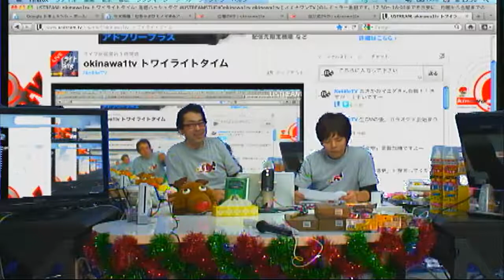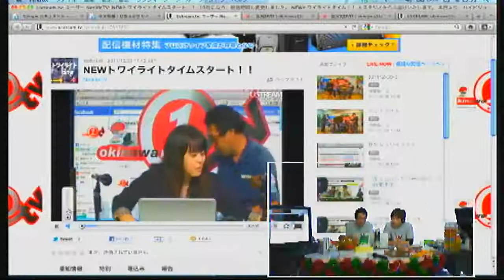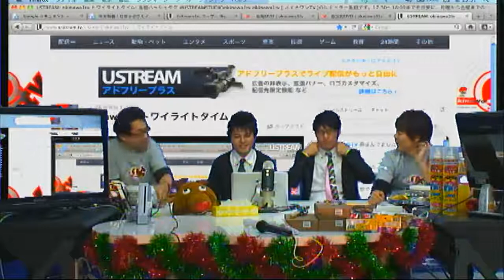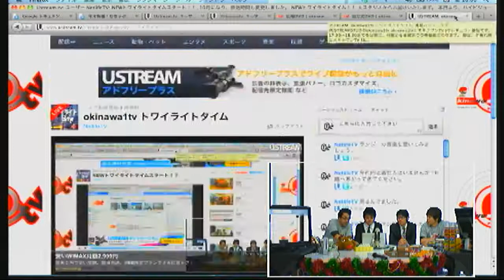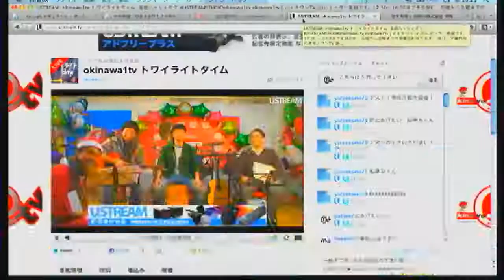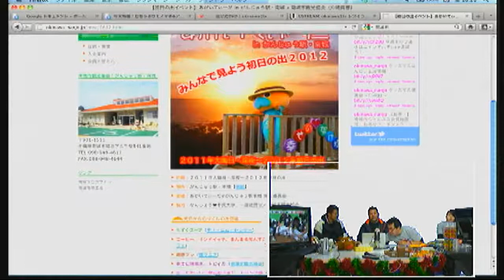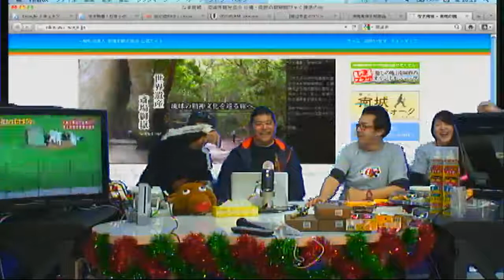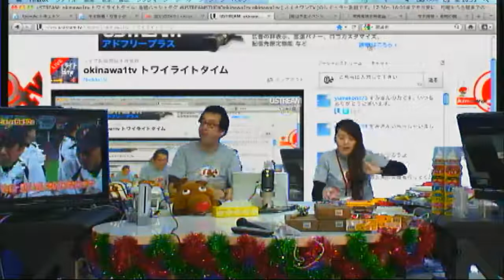1tv年末特番「ぶち抜き・昼からトワイライト」第4部（15：30～16：30）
皆様、こんにちは。1tvの大槻です。

今年7月に発足した1tvの1年を振り返りながら、楽しく愉快な番組をお届けします。さらに、当社の那覇新都心のこのDNビル7階に、今日イベントフロアが開設されます。その記念イベント「遅れてきたサンタクロース」も同時中継でお届けいたします。
では、夕方6時半までダダ漏れ放送をお付き合いください。

2011.10のオキナワ1tvの主な出来事
・大スタジオ工事
・facebookページ運用開始
・大きな輪番組スタート
・1tv100日誕生祭（8日）

7Fイベントフロア記念公演
・源武五龍（げんごろう）